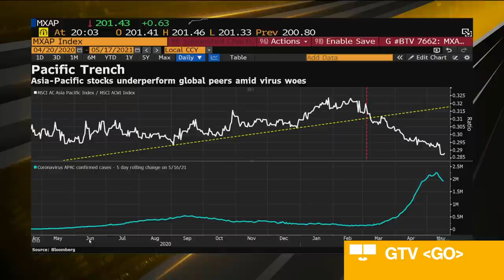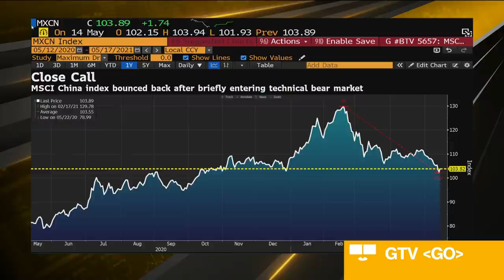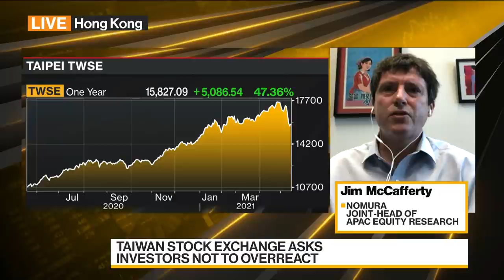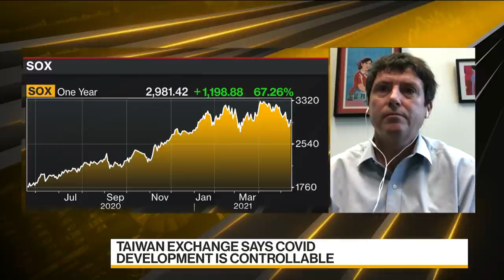Investors Are Meaningfully Underweight in China: Nomura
May.16 -- Jim McCafferty, joint-head of APAC equity research at Nomura, discusses East-West stock divergence, investing in China and his outlook for China tech. He speaks on “Bloomberg Daybreak: Asia.”